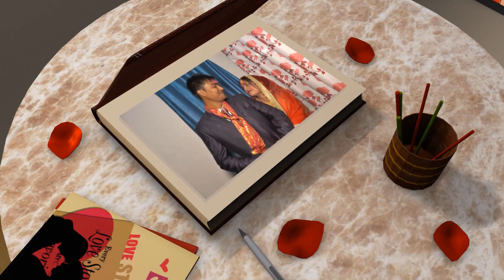Bibek weds Rajani 2018 06 = END SONG